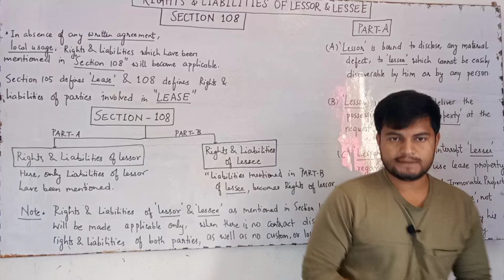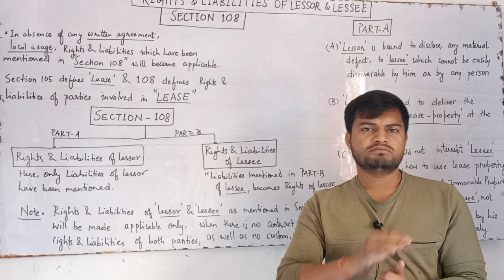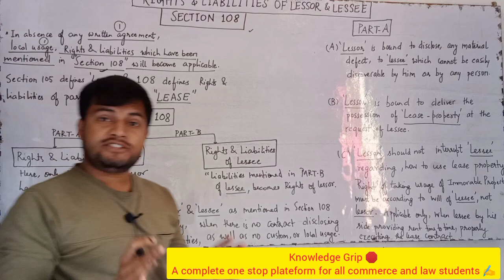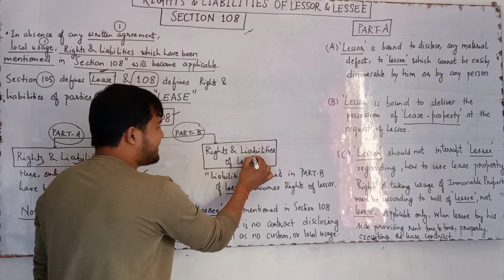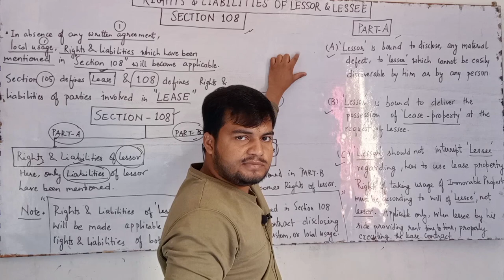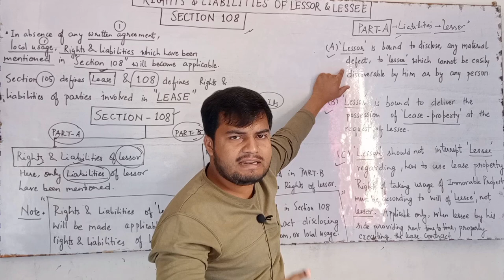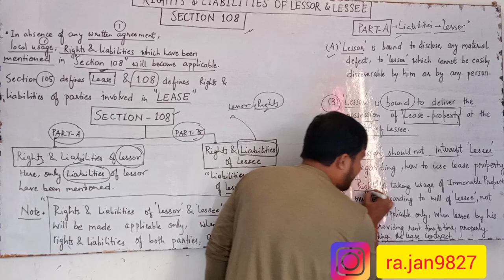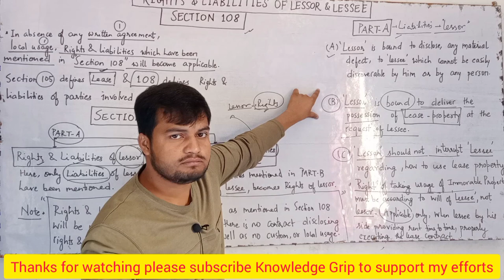Section 108 Rights and Liabilities of Lessor and Lessee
Section 108 Rights and Liabilities of Lessor and Lessee | Rights and Liabilities of Lessor @TheoryofAbrogation

In this video we will study Section 108 of transfer of property act

Section 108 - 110 Rights and Liabilities of Lessor and lessee transfer of property act 1882
Section 108 of transfer of property act 1882 Rights and Liabilities of Lessor and lessee

YOUR DOUBTS.
rights and liabilities of Lessor and Lessee
rights and liabilities of Lessor
rights and liabilities of lessee
rights and duties of Lessor and lessee
rights and liabilities of lease
section 108 TPA
sec 108 of transfer of property act
sec 108 TPA
archna sukhija
Transfer of property act 1882 lectures in hindi

ID -ra.jan9827